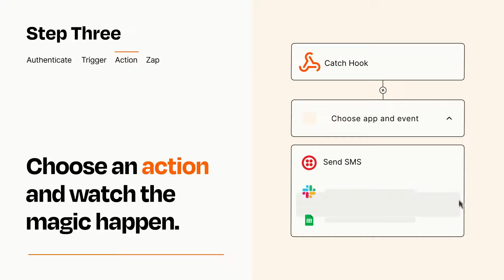How to Connect Webhooks to Twilio - Easy Integration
So you want to connect Webhooks to Twilio? You can do it with Zapier!